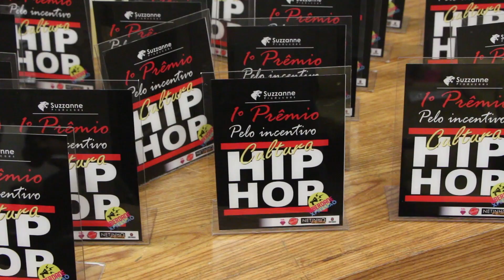TSG - Recebendo premio liberdade de expressão na câmara municipal de São Paulo..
Juntamente com outros convidados ,  no dia 17/12/2015 , o Trilha Sonora do Gueto  recebeu o primeiro prêmio liberdade de expressão de incentivo à cultura  hip hop.